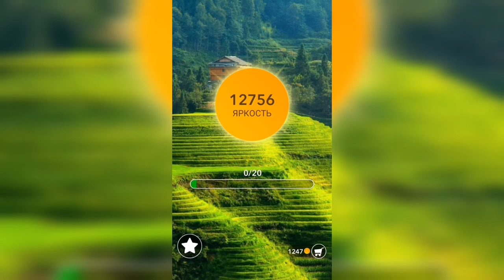Word / Слово Крест: Поиск русского кроссворда / Уровень 391